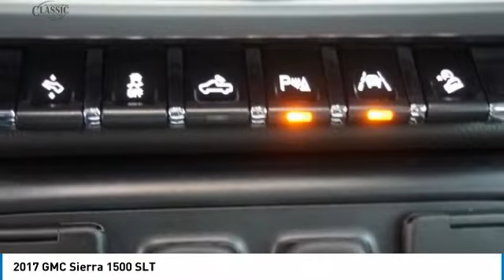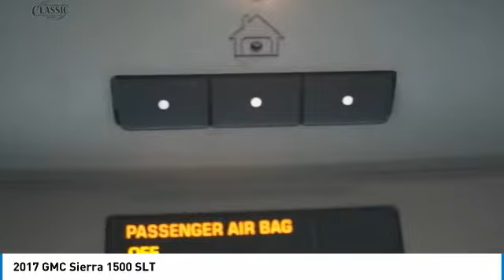2017 GMC Sierra 1500 Arlington TX, Fort Worth TX, Dallas TX, Irving TX Grand prairie TX P359910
2017 GMC Sierra 1500 SLT

1111 I-20 East Frontage Rd

Recent Arrival! Quicksilver Metallic 2017 GMC Sierra 1500 SLT 4WD 8-Speed Automatic with Overdrive V8 Come on down and get acquainted with our new Chrysler Jeep Dodge Ram Fiat Dealership serving Fort Worth, Dallas, Plano, White Settlement, Weatherford, Hurst, Arlington, and Benbrook. Reviews:br  * Strong combination of fuel economy and power; comfortable, quiet cabin; compliant ride quality makes it suitable for daily use; many available configurations and trims Source: Edmunds